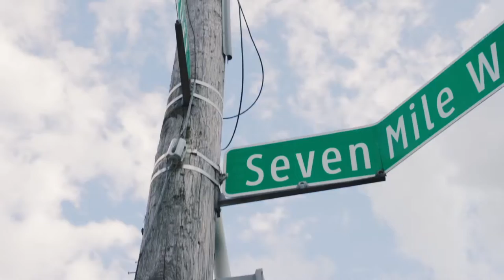D-Rick ON WEST 7 MILE feat. 7. Jones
D-Rick & Lafamilia NEW VIDEO for ON WEST 7 MILE
feat. 7. JONES, off the latest album
“KIDD & LICIA SON” on ALL PLATFORMS ‼️